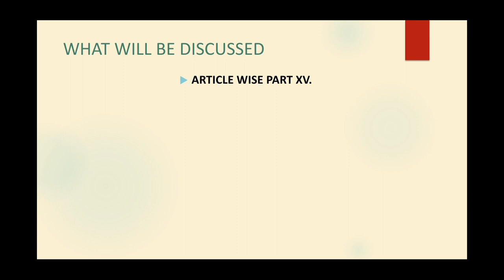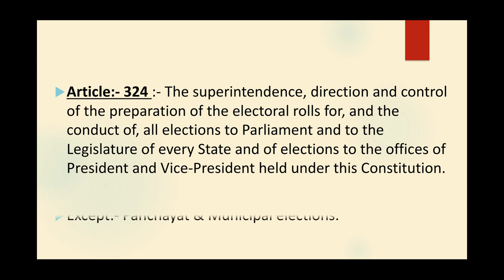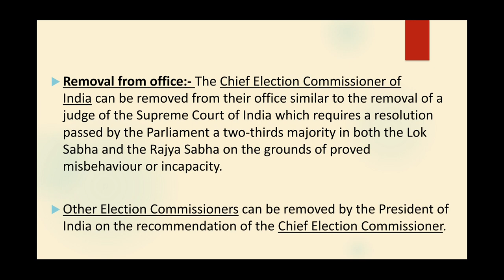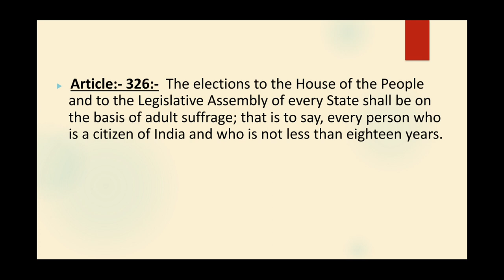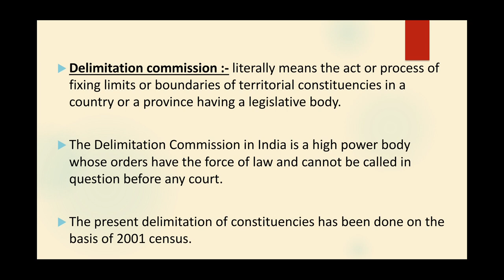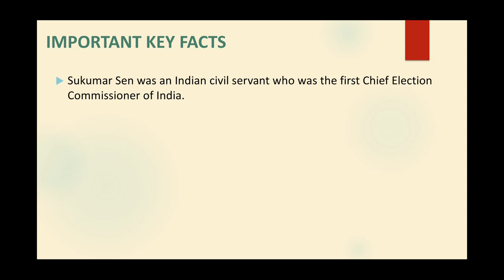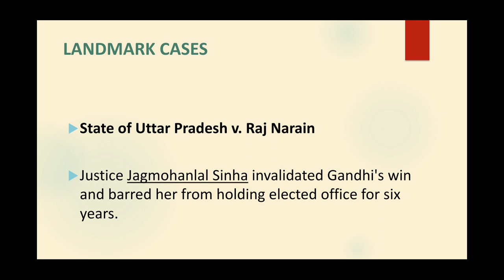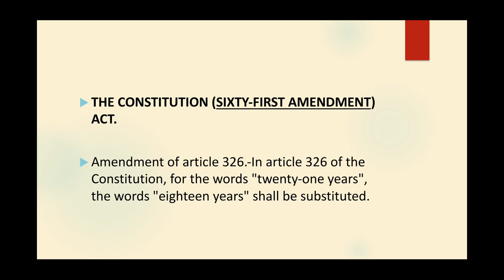Election commission of India in bengali with amendments & cases.Indian constitution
Election commission with amendments in bengali. Landmark caseS in election of India.